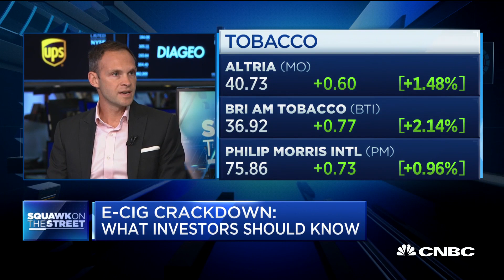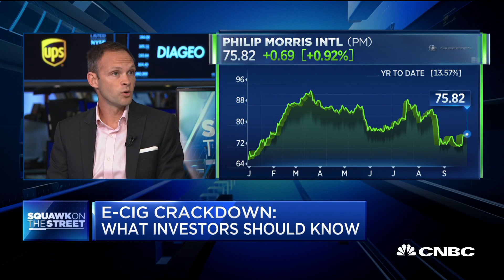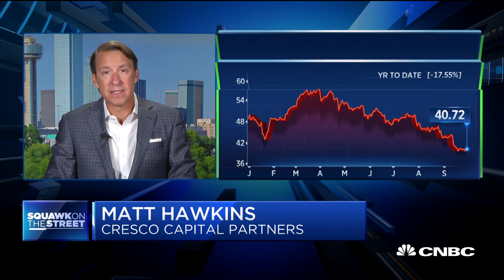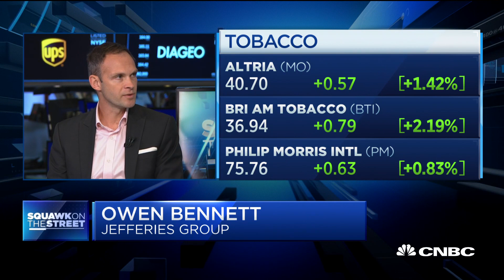More vaping regulation needed: Cresco Capital Partners' Matt Hawkins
Matt Hawkins from Cresco Capital Partners and Owen Bennett of Jefferies join "Squawk on the Street" to discuss a string of illnesses and deaths linked to vaping products.